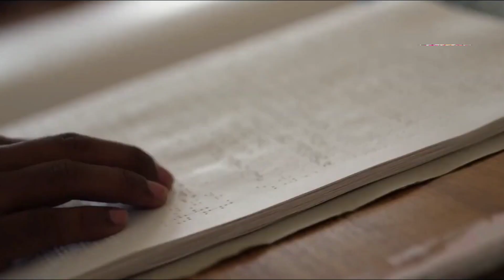జగనన్న మా భవిష్యత్, మా నమ్మకం నువ్వే జగన్ అన్న//NH MEDIA//